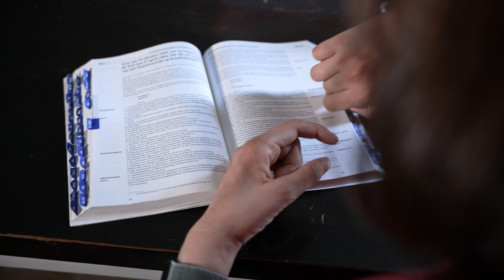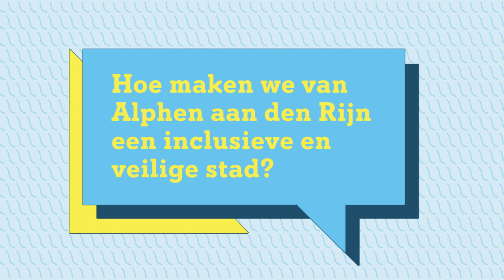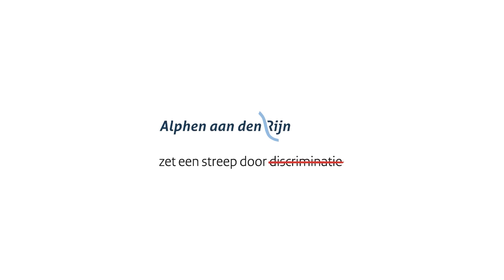Ongelijke behandeling gebeurt vaak onbewust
In de campagne 'Wat is jouw verhaal?' vertellen Alphenaren over hun ervaring met discriminatie en hoe zij zich inzetten voor stadsgenoten. In deze video vertellen Jet en Wouter, beide door een ongeluk (deels) rolstoelafhankelijk geworden, over wat zij zoal meemaken op het gebied van vooroordelen en discriminatie.